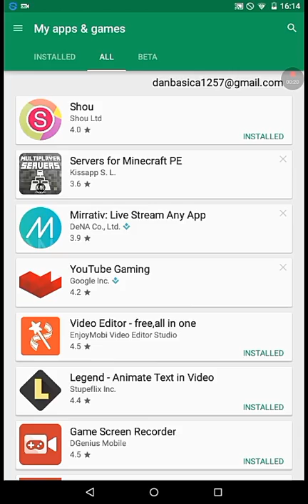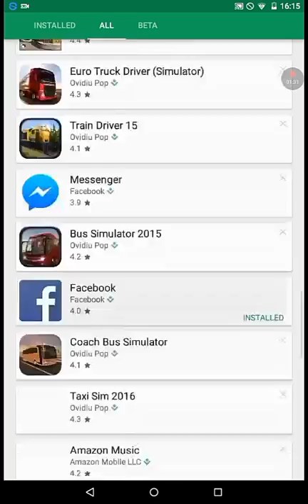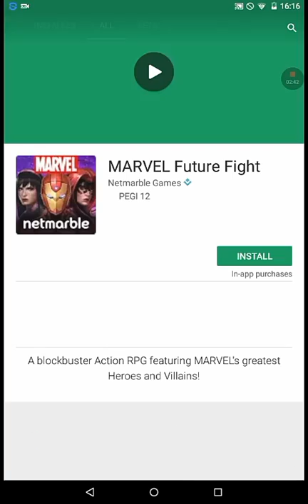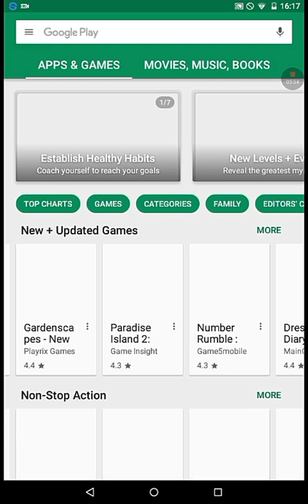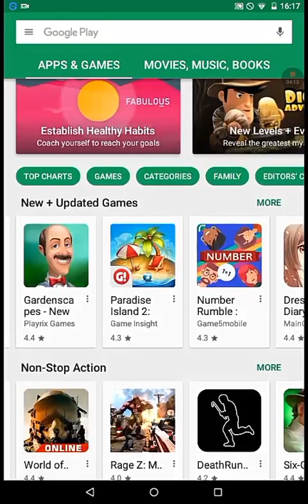Tutorial !!! CE jocuri puteti sa va jucati cu controller-ul ps4